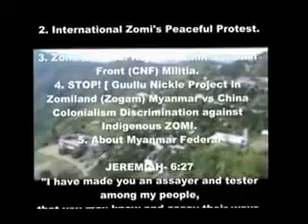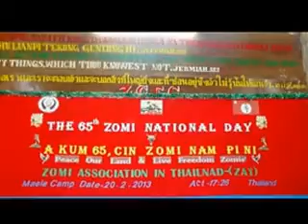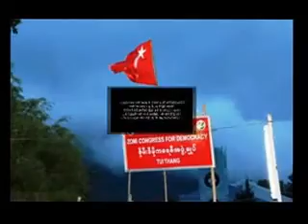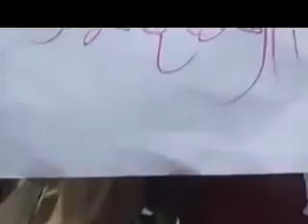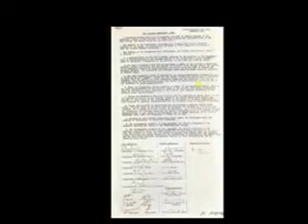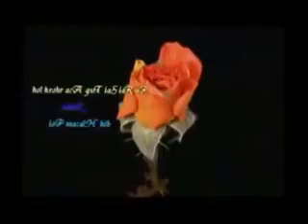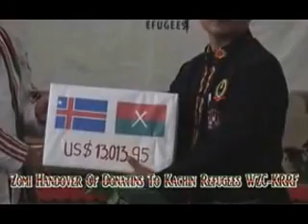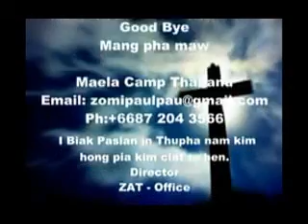ZOMI ZAT Zomi National History DVD Zolai Kum 100 Cin Maela Camp Thailand 31 8 2013